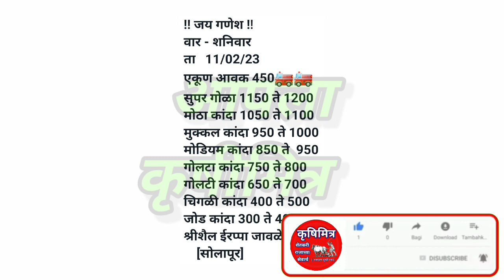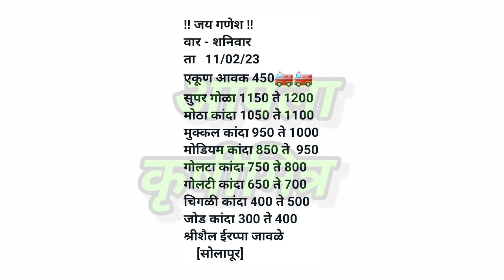सोलापूर कांदा भाव, kanda bhav solapur, कांदा बाजार भाव आजचे, प्याज बाजार भाव, kanda bhav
1)आजचे ताजे कांदा बाजारभाव
2)कांदा बाजारभाव आजचे
3)कांदा भावात मोठा बदल
4)भावात जोरदार बदल
5)कांदा बाजारभाव
6)कांदा भावात दमदार बदल
7)आजचे चालू कांदा बाजारभाव
10)Kanda bajarbhav today
11)pyaj bhav , kanda bhav
12)kada bhav today
13)bhavat motha badal
14)ghodegav kanda bhav
15)lasalgav kanda bhav
16)rahuri kanda
17)Yevala kanda bhav
18)yevala andarsul kanda bha
19)Ahmednagar kanda bhav
20)ghodegav kanda bhav
21)Amaravati kanda bhav
22)pimpalagav kanda bhav
23)saykheda kanda bhav
24)parner kanda bhav
25)pune kanda bhav
26)nampur kanda bhav
27)umarane kanda bhav
28)येवला कांदा भाव
29)पुणे कांदा भाव
30)कराड कांदा भाव
31)सातारा कांदा भाव
32)चंद्रपूर कांदा भाव
33)नाशिक कांदा भाव
34)उमराणे कांदा भाव
35)नामपूर कांदा भाव
36)महाराष्ट्रातील कांदा भाव
37)राज्यातील कांदा भाव
38)राज्यातील संपूर्ण कांदा बाजारभाव
39)बाहेर राज्यातील कांदा भाव
40)नाशिक live कांदा भाव
41)सोलापूर live कांदा भाव
42)कोल्हापूर live कांदा भाव
43)कोपरगाव live कांदा भाव
44)सटाणा live कांदा भाव
45)कळवण live कांदा भाव
46)Live कांदा लिलाव
47)Live कांदा बाजारभाव
48)आजचे ताजे कांदा बाजारभाव
49)कांदा बाजार भाव आजचे
50)कांदा भावात मोठा बदल
51)भावात जोरदार बदल
52)कांदा बाजारभाव
53)आजचे चालू कांदा बाजारभाव
54)Kanda bajarbhav today
55)pyaj bhav
56)kanda bhav
57)kanda bhav today
58)ghodegav kanda bhav
59)lasalgav kanda bhav
60)rahuri kanda
61)सोलापूर कांदा भाव
62)कोल्हापूर कांदा भाव
63)संगमनेर कांदा भाव
64)कोपरगाव कांदा भाव
65)कळवण कांदा भाव
66)चांदवड कांदा भाव
67)मनमाड कांदा भाव
68)अभोना कांदा भाव
69)देवळा कांदा भाव
70)सटाणा कांदा भाव
71)पिंपळगाव कांदा भाव
72)पिंपळगांव बसवंत कांदा भाव
73)दिंडोरी कांदा भाव
74)वणी कांदा भाव
75)राहता कांदा भाव
76)औरंगाबाद कांदा भाव
77)अमरावती कांदा भाव
78)मंगळवेढा कांदा भाव
79)पंढरपूर कांदा भाव
80)नेवासा कांदा भाव
81)घोडेगाव कांदा भाव
82)नेवासा घोडेगाव कांदा भाव
83)जळगाव कांदा भाव
84)नागपूर कांदा भाव
85)sangamner kanda bhav
86)nafed kanda bhav
87)vinchur kanda bhav
88)Chandvad kanda bhav
89)kalavan kanda bajarbhav
90)dindori kanda bhav
91)vani kanda bhav
92)rahata kanda bhav
93)bajarbhav ajche
94)ahamadanagar kanda bhav
95)akola kanda bhav
96)kolhapur kanda bhav
97)solapur kanda bhav
98)mangalvedha kanda bhav
99)chandrapur kanda bhav
100)Rahata kanda bhav
101)chalisgav kanda bhav
102)devala kanda bhav
103)satana kanda bhav
104)abhona kanda bhav
105)nandagav kanda bhav
106)kopargav kanda bhav
107)krushimitra YouTube channel
108)bolthan kanda bhav
109)aurangabad kanda bhav
110)karad kanda bhav
111)satara kanda bhav
112)live kanda bajarbhav
113)आजचे कांदा भाव
114)नाशिक जिल्ह्यातील कांदा बाजारभाव
115)live lilav
116)kanda bajar bhav today